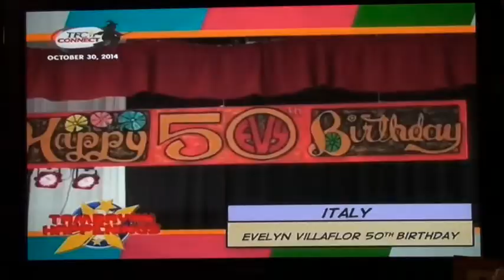BEU VER-TFC Connect Katambayers Evelyn mp4